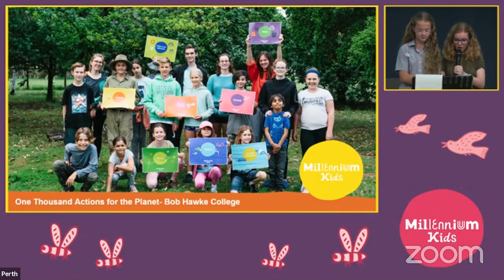Solving Problems Together - Millennium Kids explain (Part 5 )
Two Millennium Kids explain the methods they use to identify and then solve a problem.